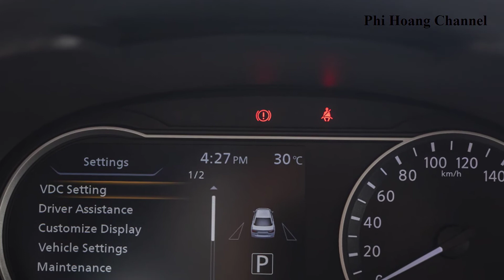Siêu ấn phẩm 'đối đầu' Toyota Vios 2022 về đại lý Giá từ 539 triệu, công nghệ so kè Honda City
Siêu ấn phẩm 'đối đầu' Toyota Vios 2022 về đại lý Giá từ 539 triệu, công nghệ so kè Honda City - Tin Xe Hơi.
Phi Hoang Channel là một kênh cung cấp các nội dung liên quan đến tin xe hơi, tin tức xe hơi mới nhất kèm theo kinh nghiệm lái xe, mẹo vặt hàng ngày sử dụng ô tô, xe máy, thị trường giá cả ô tô xe máy được cập nhật thường xuyên mỗi ngày.
Một số video hay trên kênh  @Phi Hoang Channel
+ Hãy chia sẻ video cho mọi người cùng xem.
+ Chúc Bạn may mắn và vui vẻ!
Video có thể có sử dụng nội dung chứa bản quyền dựa trên luật sử dụng hợp lý Fair Use Mọi vấn đề vi phạm chính sách, nguyên tắc cộng đồng, luật bản quyền xin liên hệ trực tiếp với chúng tôi qua email: Cảm ơn Quý vị đã quan tâm theo dõi, tôi là Hoàng Văn Phi, rất mong nhận được ý kiến đóng góp của bạn ngay phía dưới bình luận để tôi có thể hoàn thiện hơn video mỗi ngày.